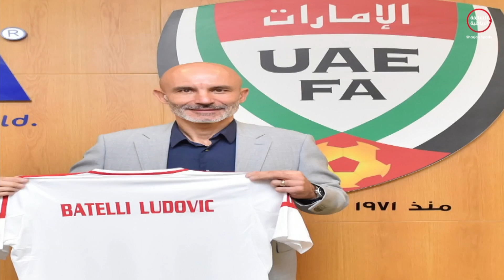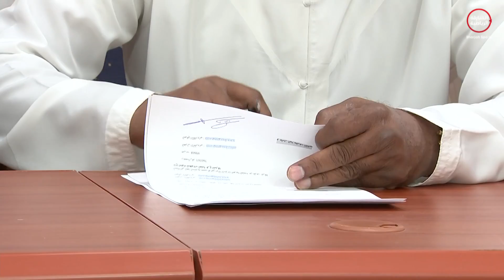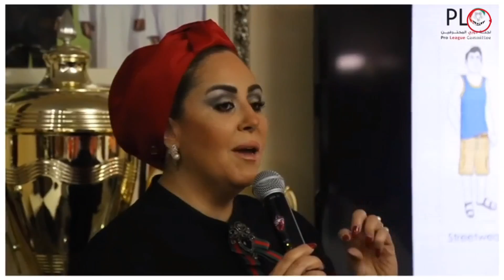برنامج ملاعبنا 19 - 03 - 2018